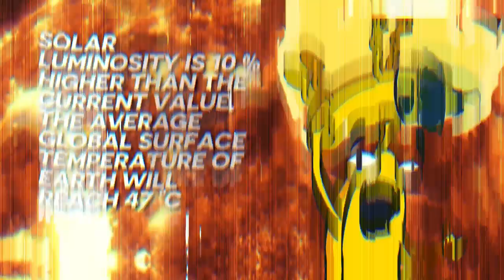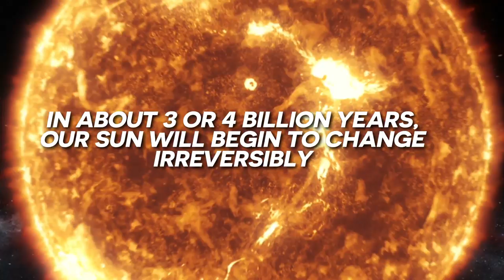What if The Sun were 1,000,000 Times Hotter?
Hello, Mr.Banana!
Have you ever imagined what would happen if the Sun were much hotter that it is? Most likely, we would be well tanned! Very well! But what else would have happened?